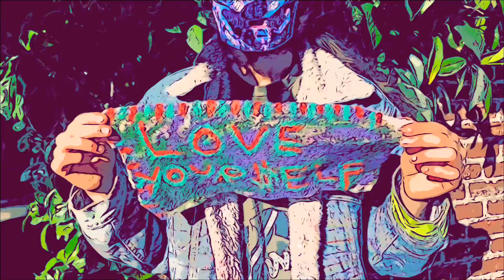Crocs And Docs- $trawb3rry Money Official Music Video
Artist: $trawb3rry Money
Ep: For Your Listening Di$pl3asure, streaming everywhere
Never trust someone who mismatches there shoes kids